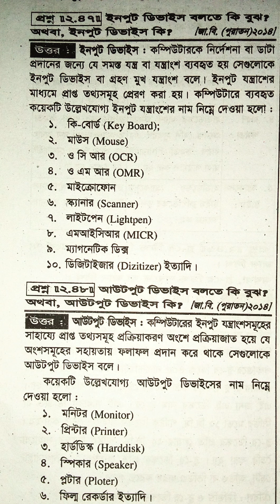ইনপুট ও আউটপুট ডিভাইস কাকে বলে?What are input and output devices?তথ্য_ও_যোগাযোগ_প্রযুক্তি